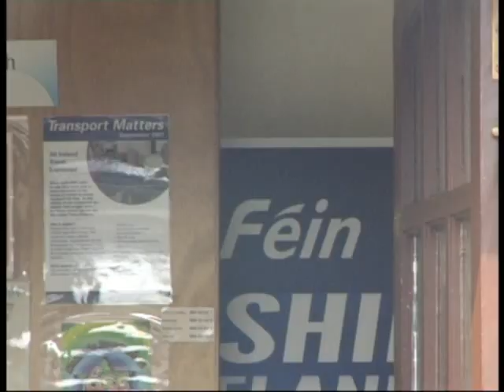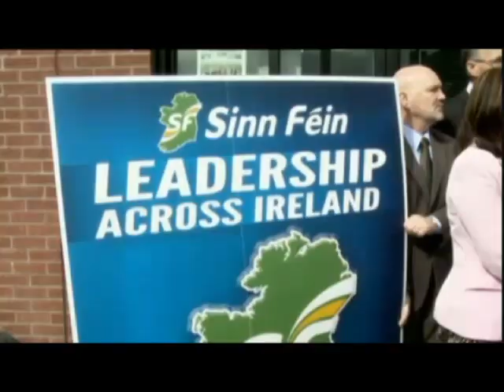North Antrim Sinn Féin Election Broadcast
Election broadcast for Sinn Féin in North Antrim and their Assembly candidate Daithí McKay. Also includes references to work carried out to promote Gaelic Games, rebuilding the economy and the work carried out at their constituency office in Dunloy. A little light humour included also!